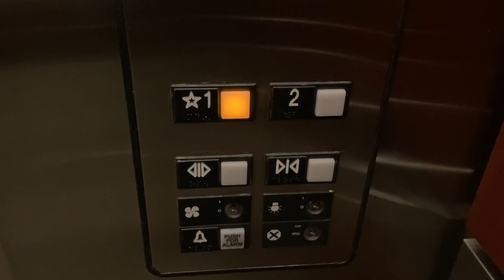876. Otis Series 1 Hydraulic Elevator at Concourse Lakeside Building 1 - Morrisville, NC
(2/11/22) This looks nice.

Info:
Passenger Elevator #17698
Hydraulic
Manufacturer: Otis
Fixtures: Series 1
Installed: 1998
Capacity: 2500 lbs.